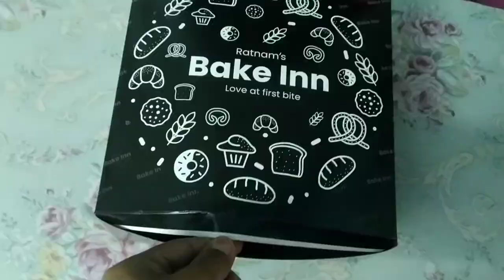My Parents Anniversary Vlog || Gift ఎమ్ ఇచ్చాము || Amazon Fashion || Aswini Parimala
my outfit link : BANAS Women's A-Line Maxi Dress...

Buying Links :